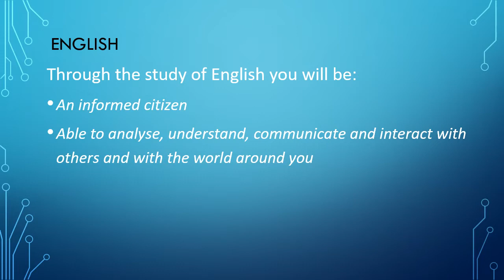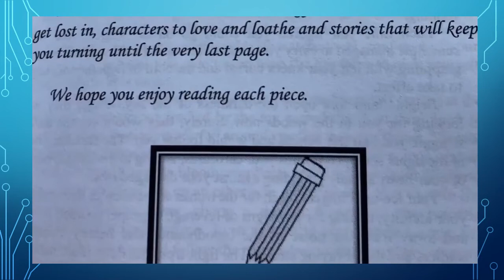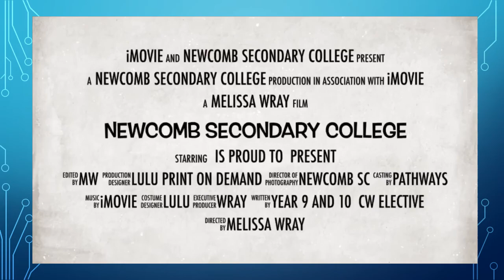English at NSC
A promo video for the English at NSC.